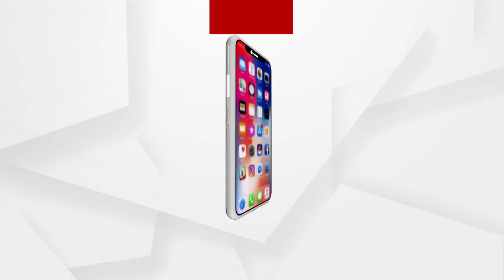ପଶ୍ଚିମବଙ୍ଗରେ ଚତୁର୍ଥ ପର୍ଯ୍ୟାୟ ନିର୍ବାଚନ ପ୍ରଚାରରେ ପ୍ରଧାନମନ୍ତ୍ରୀ ନରେନ୍ଦ୍ର ମୋଦି...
ମୋର ସମବେଦନା ସେମାନଙ୍କ ପରିବାର ସଦସ୍ୟଙ୍କ ସହ ଅଛି - ପ୍ରଧାନମନ୍ତ୍ରୀ।
କୋଚ ବିହାର ହିଂସା ମାମଲାରେ ଦୋଷୀମାନଙ୍କ ବିରୋଧରେ କଠୋର କାର୍ଯ୍ୟାନୁଷ୍ଠାନ ଗ୍ରହଣ କରିବାକୁ ECI କୁ ଅନୁରୋଧ କଲେ...